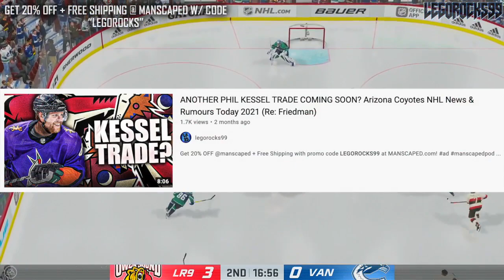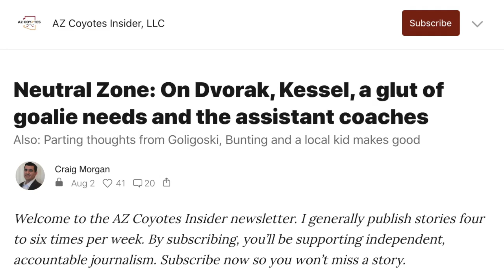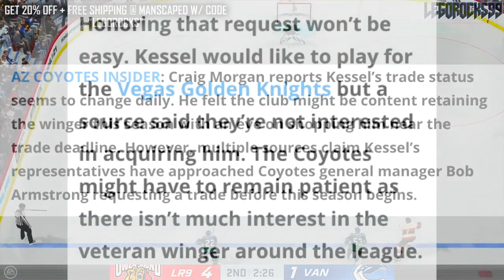PHIL KESSEL TRADE REQUEST TO VEGAS GOLDEN KNIGHTS? Arizona Coyotes NHL News & Rumours Today 2021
Today we'll be taking a look at a few rumours on the west, highlighting the idea as to whether or not Arizona Coyotes winger Phil Kessel had requested a trade, specifically to the Vegas Golden Knights.

The 2021 NHL Draft 1st Round went as follows:

1st) Buffalo Sabres, Owen Power
2nd) Seattle Kraken, Matty Beniers
3rd) Anaheim Ducks, Mason McTavish
4th) New Jersey Devils, Luke Hughes
5th) Columbus Blue Jackets, Kent Johnson
6th) Detroit Red Wings, Simon Edvinsson
7th) San Jose Sharks, William Eklund
8th) Los Angeles Kings, Brandt Clarke
9th) Arizona Coyotes (from Vancouver Canucks), Dylan Guenther
10th) Ottawa Senators, Tyler Boucher
11th) Arizona Coyotes, FORFEITED
12th) Columbus Blue Jackets (from Chicago Blackhawks), Cole Sillinger
13th) Calgary Flames, Matthew Coronato
14th) Buffalo Sabres (from Philadelphia Flyers), Isak Rosén
15th) Detroit Red Wings (from Dallas Stars), Sebastian Cossa
16th) New York Rangers, Brennan Othmann
17th) St. Louis Blues, Zachary Bolduc
18th) Winnipeg Jets, Chaz Lucius
19th) Nashville Predators, Fedor Svechkov
20th) Minnesota Wild (from Edmonton Oilers), Jesper Wallstedt
21st) Boston Bruins, Fabian Lysell
22nd) Edmonton Oilers (from Minnesota Wild), Xavier Bourgault
23rd) Dallas Stars (from Washington Capitals via Detroit Red Wings), Wyatt Johnson
24th) Florida Panthers, Mackie Samoskevich
25th) Columbus Blue Jackets (from Toronto Maple Leafs), Corson Ceulemans
26th) Minnesota Wild (from Pittsburgh Penguins), Carson Lambos
27th) Nashville Predators (from Carolina Hurricanes), Zachary L’Heureux
28th) Colorado Avalanche, Oskar Olausson
29th) New Jersey Devils (from New York Islanders), Chase Stillman
30th) Vegas Golden Knights, Zach Dean
31st) Montreal Canadiens, Logan Mailloux
32nd) Chicago Blackhawks (from Tampa Bay Lightning via Columbus Blue Jackets), Nolan Allan